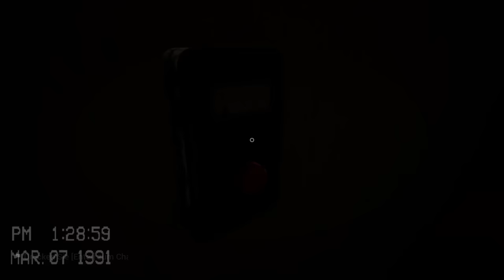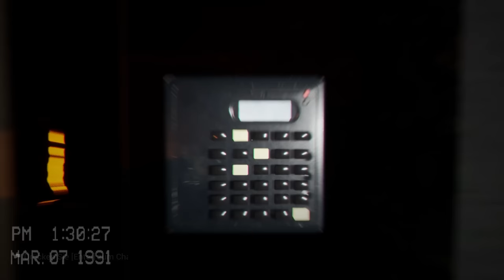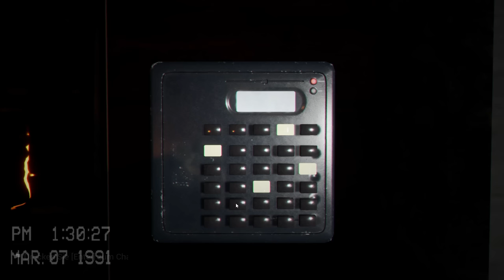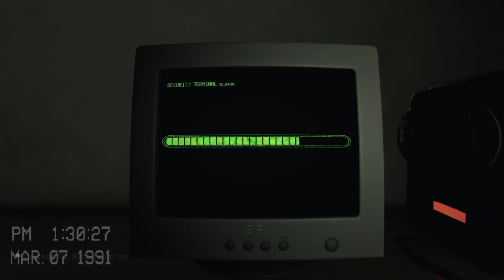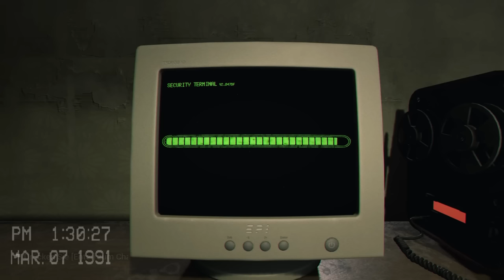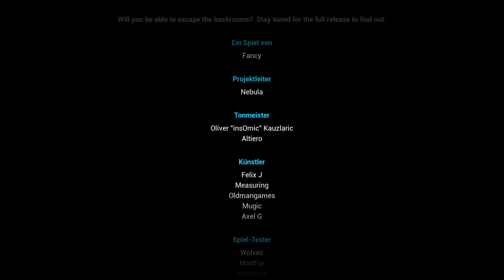WAHNSINN! Das BESTE BACKROOMS nach dem UPDATE - Escape The Backrooms Full Game Deutsch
Escape The Backrooms Full Game Gameplay German by KeysJore

MITSPIELER: @VerspieltesGnu

►Mein Equipment:
Escape The Backrooms Deutsch - Let's Play Escape The Backrooms Deutsch - German/Deutsch Walkthrough Gameplay
Let's Play - Escape The Backrooms Deutsch Gameplay with Commentary (German/Deutsch)